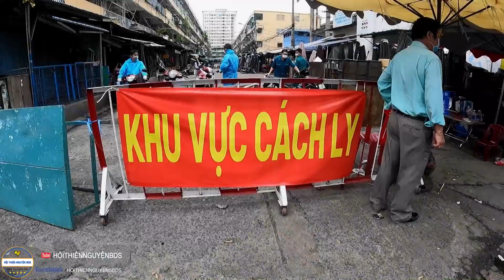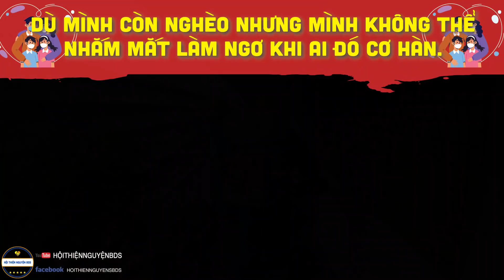8 Sang Quay Lại Vùng Dịch Nghi Nhiễm Covid ??? - Tập 1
8 Sang Cùng Anh Em Khẩn Trương Di Chuyển Đến Khu Vực Nghi Nhiễm Covid - Tập 1

261 đường tên lửa phường bình trị đông B, quận bình tân, Tphcm
Tên người nhận: